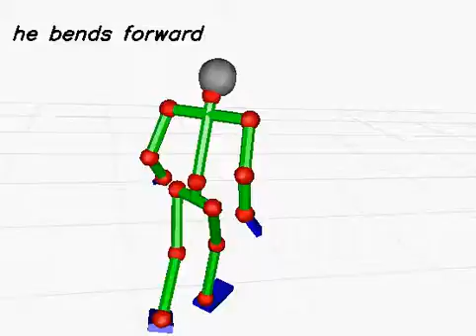20130619_679 (rank:0 4-gram)